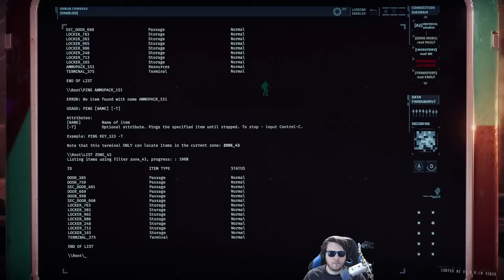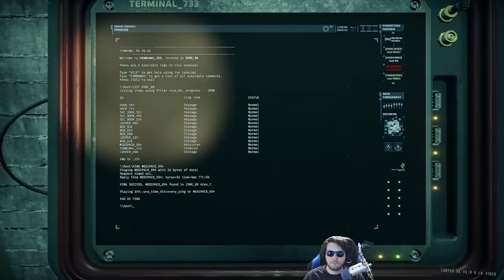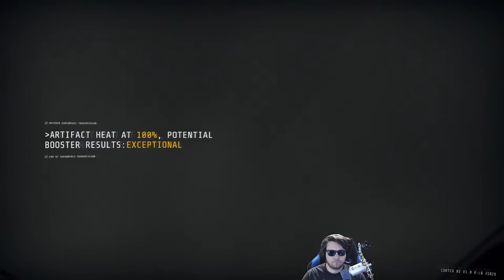Surviving an 'SCP' Apocalypse Bunker in Secret Lab Base | GTFO Multiplayer Survival Horror Shooter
0:00 Start
0:05:13 Stream Start & Info
0:13:29 GTFO

►PC Equipment :
🖥️ PC Spec List

A: Daily.